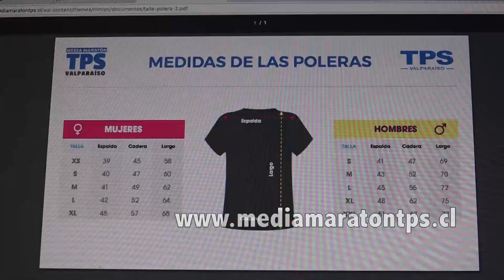Todo listo para Media Maratón TPS 2018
Con récord de inscritos avanzan preparativos para Media Maratón TPS que se disputará el domingo 9 de septiembre en Valparaíso